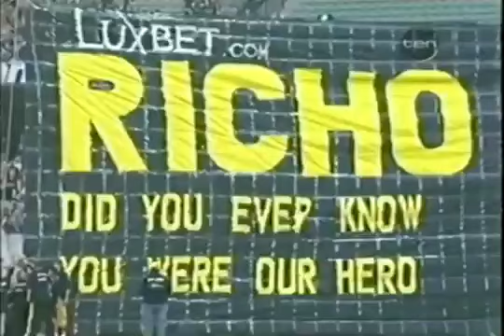2010: Round 1 Richmond v Carlton Matthew Richardson (Richo) Send Off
Ground: MCG
Date: 25/03/2010
Richmond: Goal: 9 | Behind: 10 | Total: 64
Carlton: Goal: 18 | Behind: 12 | Total: 120

Dustin Martin Statistics
Games Played: 1
Kicks: 5
Marks: 4
Handballs: 13
Tackles: 3
Disposals: 18
Goals: 0
Behinds: 0
Goal Assist: 0
Score Involvements: Unknown
Inside 50's: 2
Clearances: 4
Clangers: 3
Contested Possession: 6
Uncontested Possession: 12
Brownlow Votes: 0